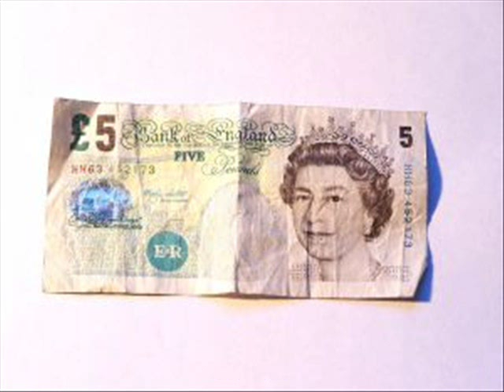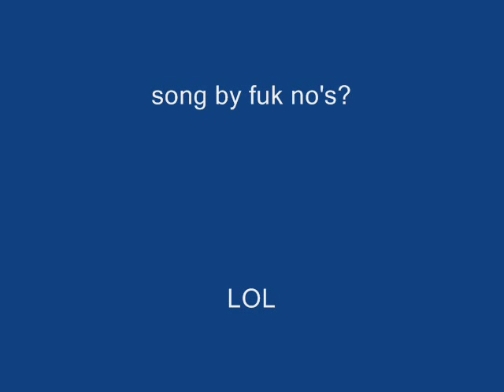Akon Curry Song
Curyy Song To akons Music